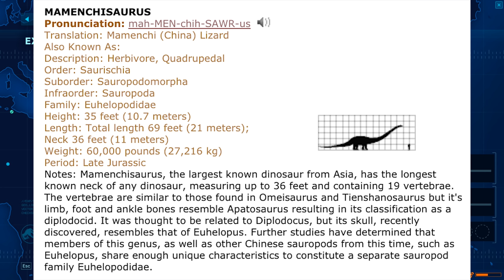Jurassic World: Evolution Ep.53 - ISLA SORNA ENTERTAINMENT MISSION DINOSAURS!! (Gameplay Let's Play)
Jurassic World: Evolution gameplay & let's play with Waffle! Jurassic World: Evolution is a dinosaurs simulation game where you build your own Jurassic World theme park with dinosaurs!

Place yourself at the heart of the Jurassic World / Jurassic Park franchise and build your own Jurassic World. Bioengineer dinosaurs that think, feel and react intelligently to the world around them and face threats posed by espionage, breakouts and devastating tropical storms in an uncertain world where life always finds a way.